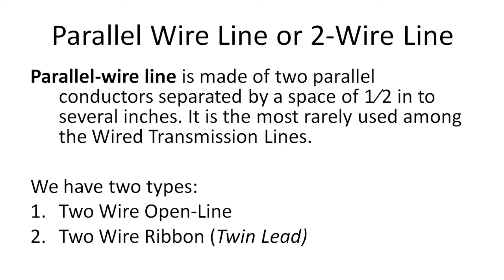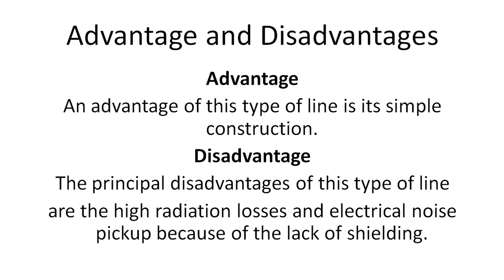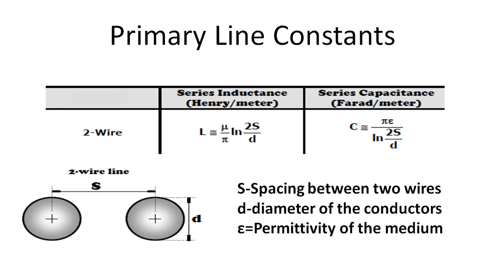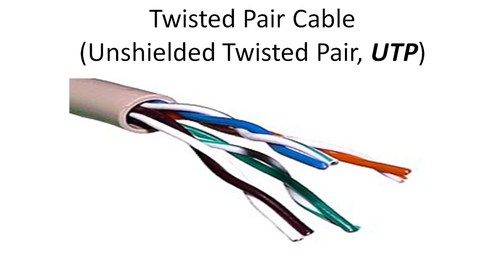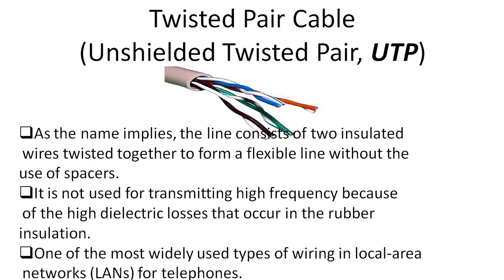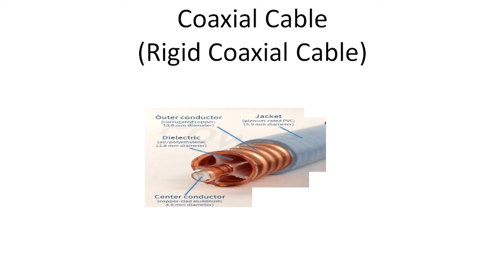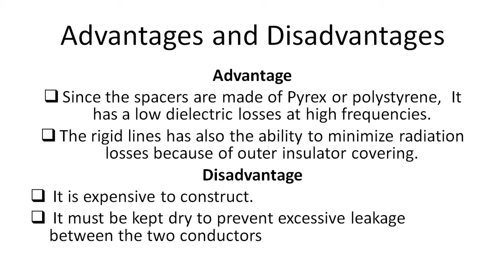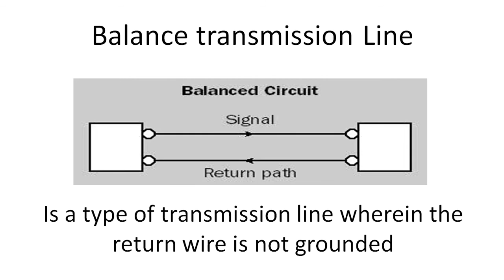Wired Transmission Line